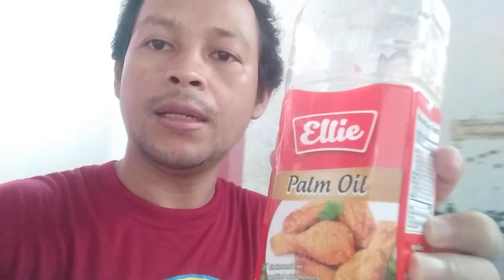God's word for thieves| The Experience by Henry and Richard Blackaby